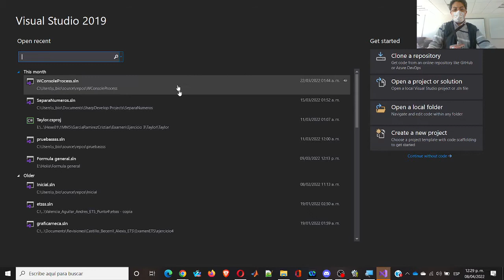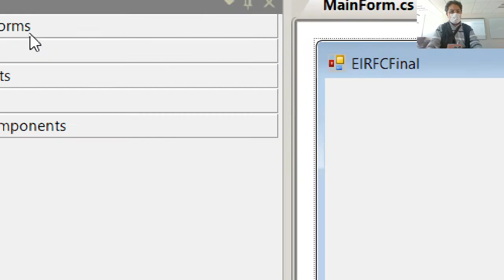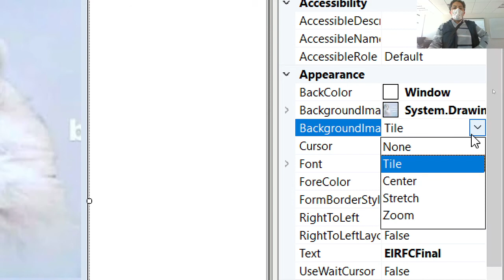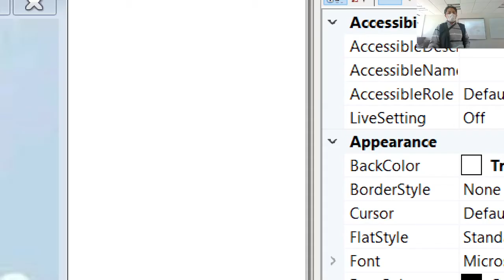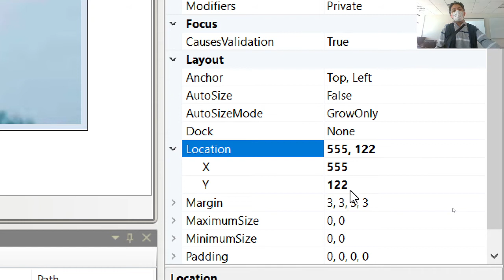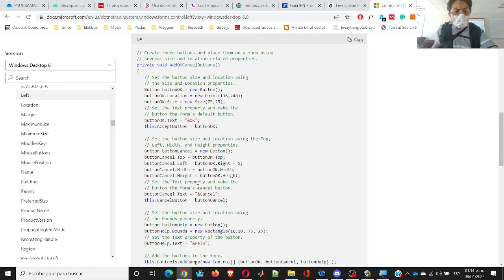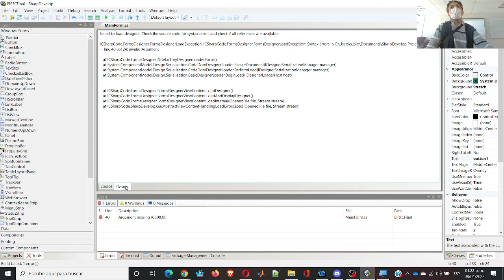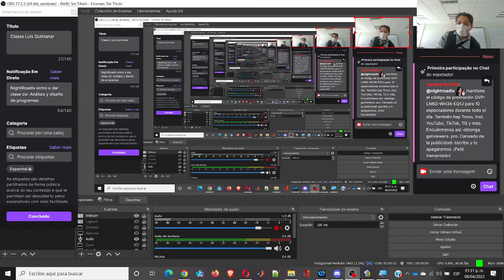Análisis y diseño de programas: Pasos iniciales de la GUI de C#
Esta vez usaremos la GUI de C# para generar un programa simple que no permite que se coloque el cursor sobre un botón.